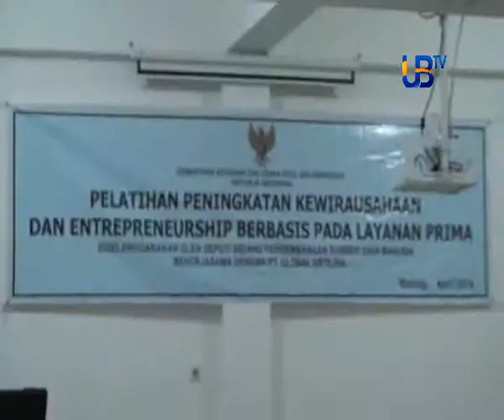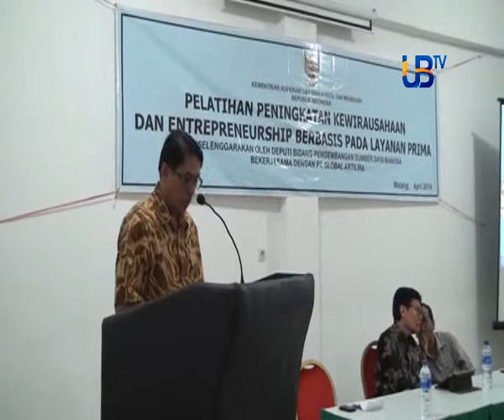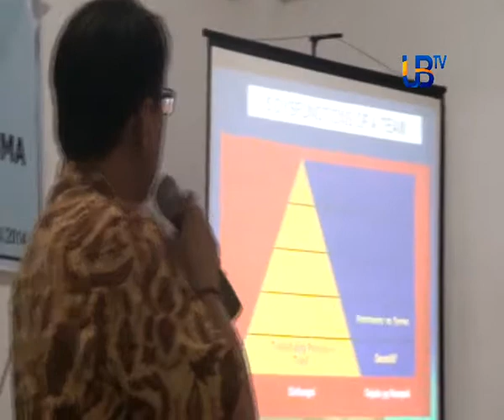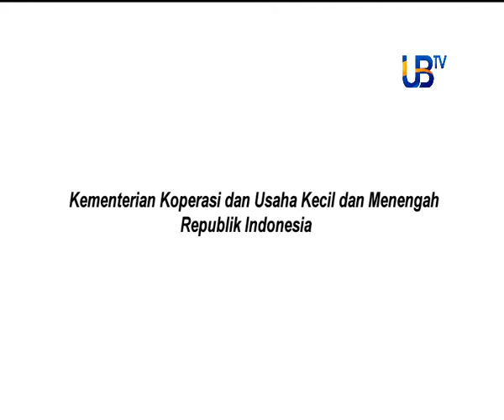LIPUTAN KHUSUS : OUTBOND UBTV